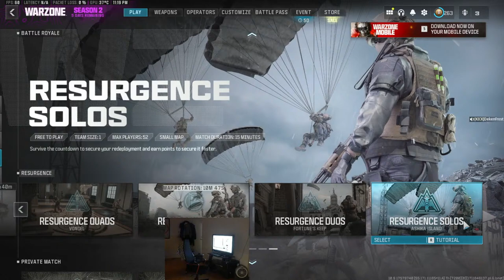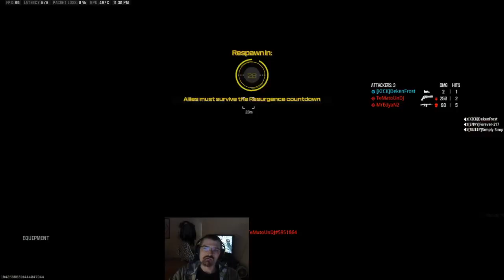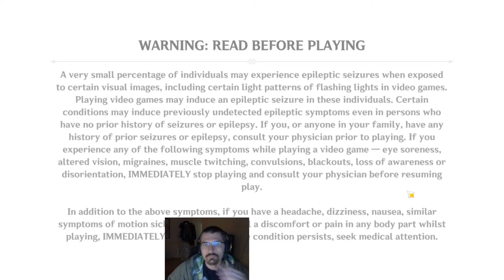Deken Plays Games